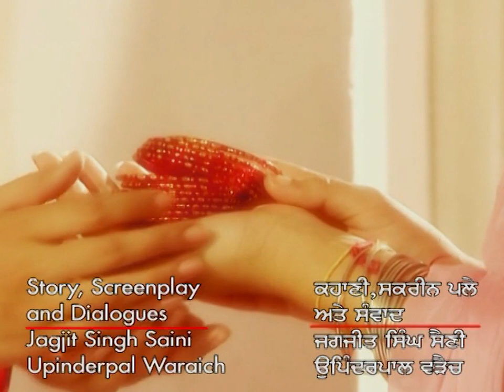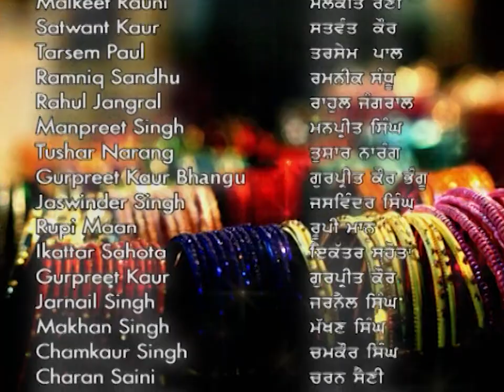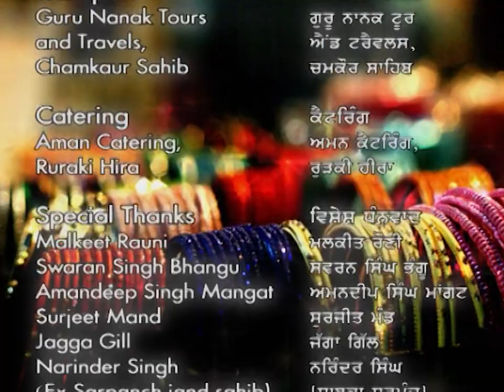Pinky क्यों होई tense Navjot दे जान दी news सुनके? | Kach Diya Wanga | Full Ep 128 | Zee Punjabi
The popular FamilyDrama Serial KachDiyaWanga telecasted on ZeePunjabi played by the popular actors Surbhi Jyoti, Prabhjot Kaur, Anita Shabdeesh. In this Episode you will see, Why was Pinky tense after hearing about Navjot’s departure? 😟 Watch to see what caused Pinky’s anxiety over the news!

Step into the vibrant world of Punjabi culture with 'Kach Diyan Wanga,' a captivating Zee Punjabi show that beautifully explores the dynamics of family bonds, love, and societal values. Follow the journey of Reshma (played by Surinder Kaur) and Kehar Singh (played by Sudesh Sayal) as they navigate through life's challenges, discovering the true essence of relationships and traditions. The show delves deep into the emotional aspects of marriage, the struggles of maintaining familial harmony, and the enduring strength of love. With a perfect blend of drama and cultural richness, 'Kach Diyan Wanga' is a must-watch for anyone who cherishes Punjabi heritage. Tune in to witness the heartwarming tales and intricate narratives that make this show a cherished gem on Zee Punjabi.

Show Name : Kach Diyan Wanga
Star Cast : Star Cast : Surbhi Jyoti, Prabhjot Kaur, Anita Shabdeesh

The viewers who watched KachDiyaWanga have also watched other ZeePunjabi Serials